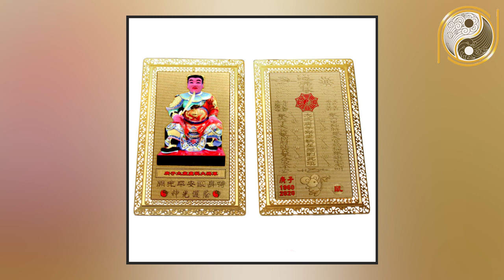Xóa Bỏ 6 Nốt Ruồi Cực Xấu Này Thì Dù Nghèo Khó Đến Mấy Cũng Giàu Lên Nhanh Chóng Càng Già Càng Giàu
01. Linh phù giải hạn
02. Hồ lô hóa giải Ngũ Hoàng
03. Mai Hoa Phú Quý
04. Gương bát quái tinh cầu
05. Kim bài thái tuế 2023
06. Vòng tam hợp Dần Ngọ Tuất
07. Vòng tam hợp Thân Tý Thìn
08. Vòng tam hợp Hợi Mão Mùi
09. Vòng Tam Hợp Tỵ Dậu Sửu
10. Bát bảo tâm kinh
11. Minh Quang pháp bảo cầu
12. Minh Quang pháp bảo lục giác
13. Tỳ Hưu Lộc Tài (Đồng)
14. Tỳ Hưu Khai Vận ( Bạch Ngọc)
15. Bách Niên Tụ Tài ( tụ tài lộc)
16. Song long ngọc ấn ( ấn thăng quan)
17. Kim bài ngũ Lộ Thần Tài
18. Hồ lô bình an ( treo xe)
19. Móc khóa văn xương
20. Ống bút văn xương gỗ đào
21. Bút văn xương gỗ đào
22. Bút văn xương gỗ đào nhỏ
23. Hoa mai kim tiền ( mạ vàng )
24. Các vật phẩm phong thủy khác Nội dung: Xóa Bỏ 6 Nốt Ruồi Cực Xấu Này Thì Dù Nghèo Khó Đến Mấy Cũng Giàu Lên Nhanh Chóng Càng Già Càng Giàu